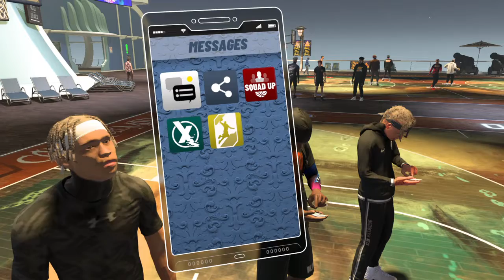NBA 2K22 Sinful_Way